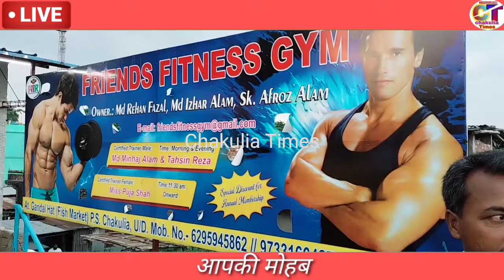गंडाल मैं भी खुल गया जिम सेंटर जहां सारी सुविधाएं हैं ,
चाकुलिया विधानसभा के गंडाल बाजार मैं इजहार आलम अफरोज शैख वह रेहान reza ने जिम सेंटर खोलने का निर्णय लिया और सोमवार को उद्घाटन भी हो गया , जहां बेहतर ट्रेनर के साथ जिम कराई जाएगी ,जहां आप जिम करके अपने आप को फिट रख सकते हैं , जहां एडमिशन चार्ज २०० रुपए एवं 5 सौ रुपए महीना देकर ज्वाइन कर सकते है , यहां तीन महीने का कोर्स करने पर आपको सिर्फ 12 सौ रुपए ही देने पड़ेंगे जिसमें 500 की बचत होगी ,तो अगर आप जिम करके अपने आपको फिट रखना चाहते है तो चले आइए चाकुलिया के गंडाल बाजार मैं , फ्रेंड्स फिटनेस जिम सेंटर मैं ,